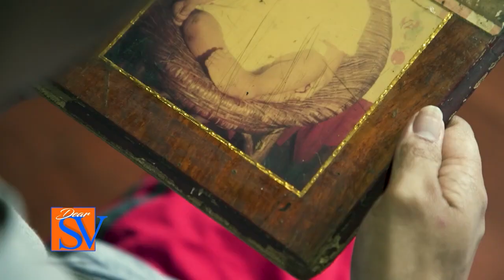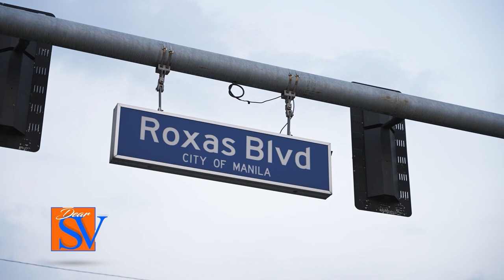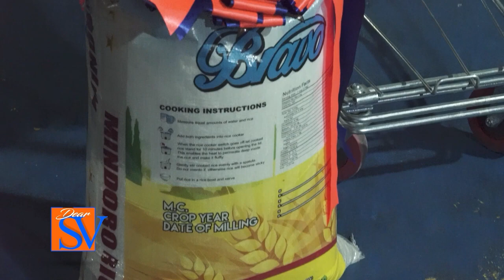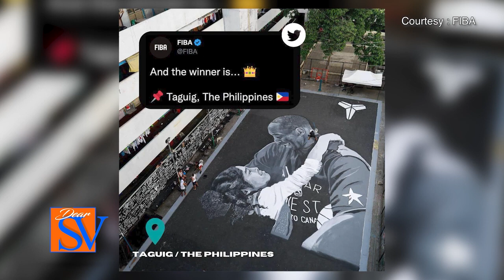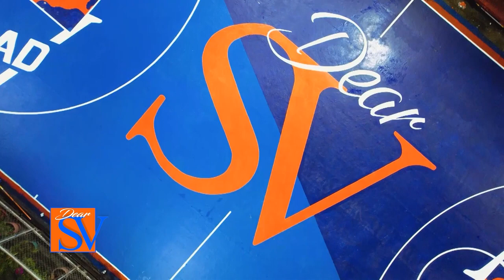Dear SV: | SV gives hope to cyclist with clubfoot, fulfills promise to Tenement Taguig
On this episode of Dear SV, Sam “SV” Verzosa gives hope to a cyclist with a clubfoot condition and fulfills his promise to Tenement Taguig residents.